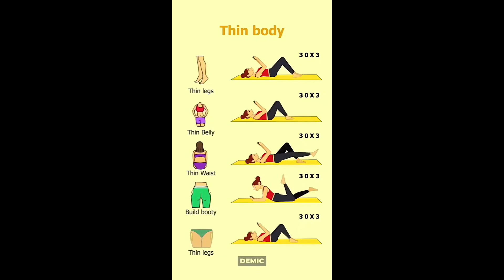İdman zalına getmədən artıq piylərdən xilas ol!